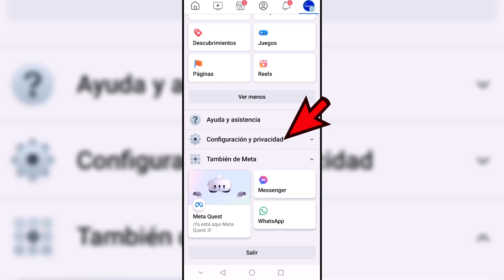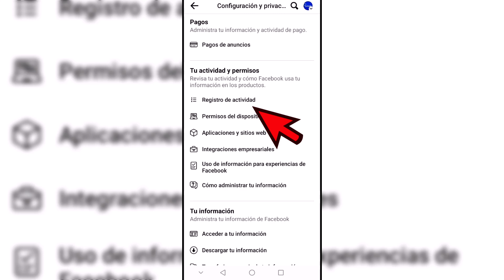Ocultar publicaciones Facebook en Perfil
En este tutorial, vamos a explorar cómo ocultar publicaciones en tu perfil de Facebook. Facebook te permite controlar la visibilidad de tus publicaciones, dándote la flexibilidad de ocultar publicaciones a personas específicas o de tu línea de tiempo por completo. Ya sea que desees ocultar una foto embarazosa o mantener ciertas actualizaciones privadas, saber cómo gestionar la visibilidad de tus publicaciones es esencial para mantener tu privacidad en línea.